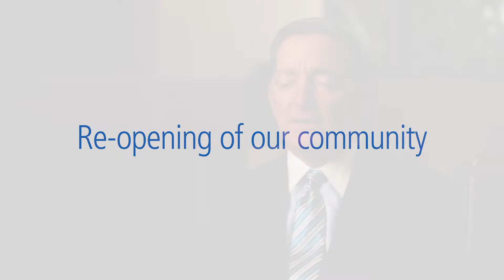Re-opening of Our Community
The NCH Healthcare System is one of the most progressive in the country. More than just a couple of hospitals, the NCH Healthcare System is an alliance of more than 700 independent physicians and medical facilities in dozens of locations throughout Collier County and southwest Florida . Not only do we offer advanced comprehensive care, we embrace new, effective ideas in medical care and healing.